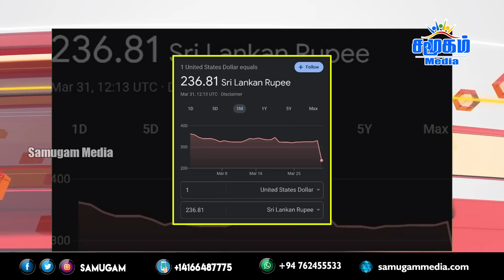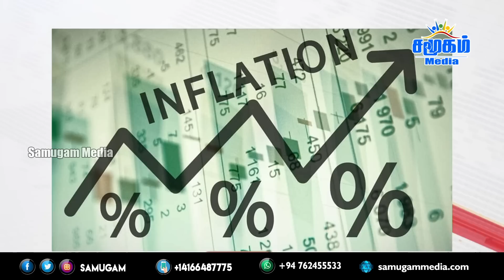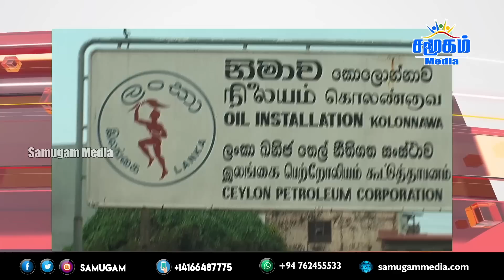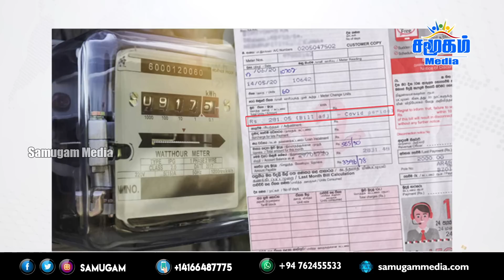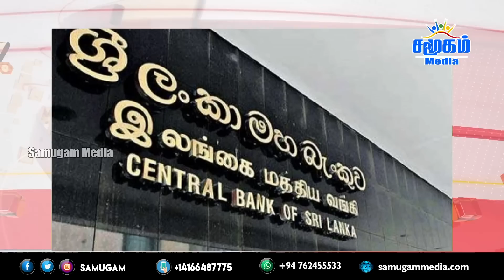இன்றைய தலைப்புச் செய்திகள் 01.04.2023